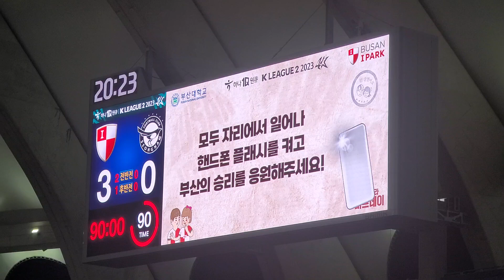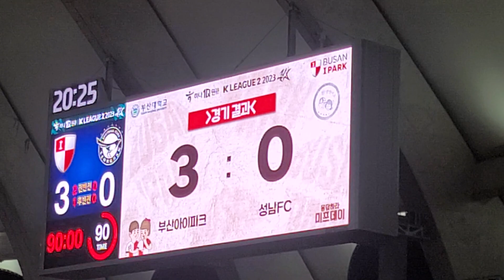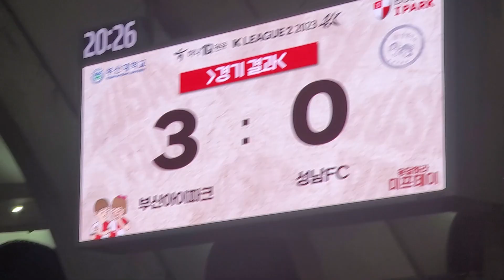부산아이파크 축구단 비가 억수같이 내려도 승리를 따냅니다 👍👍👍 1부리그 꼭 가즈아⚽️⚽️